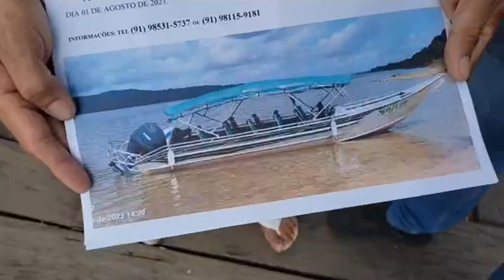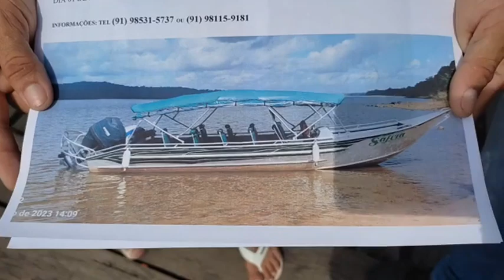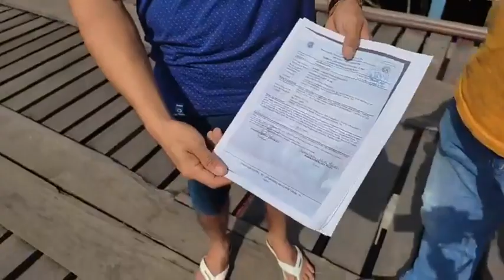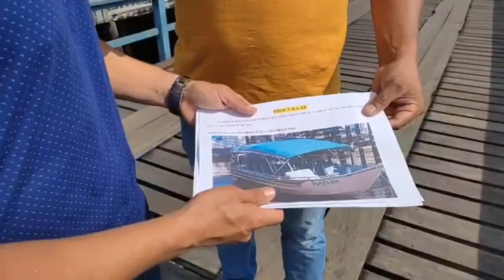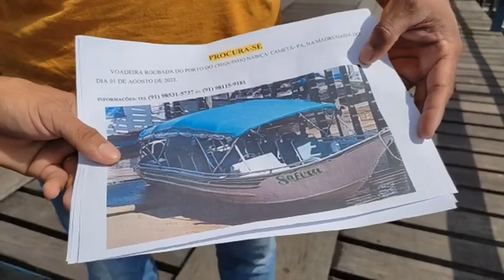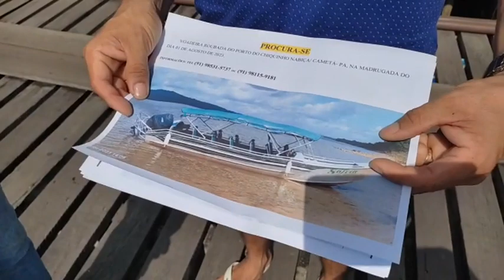FURTO 》Na madrugada do dia 01 08, uma voadeira que estava no Trapiche Chiquinho Nabiça foi furtada.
FURTO 》Na madrugada do dia (01/08), uma voadeira que estava no Trapiche Chiquinho Nabiça foi furtada. O proprietário já realizou o Boletim de ocorrência na delegacia e as investigações seguem em curso.
Qual informação que leve ao paradeiro da voadeira entre em contato; 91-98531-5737 / 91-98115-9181.